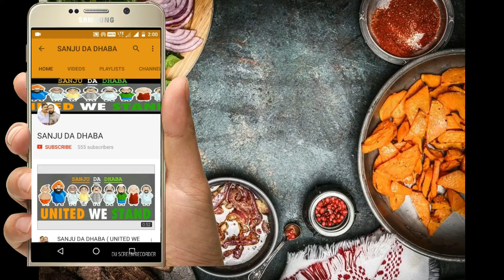MELON MOJITO RECIPE | MOHITO | MELON MOCKTAIL | REFRESHING QUICK DRINK RECIPE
WELCOME TO SANJU DA DHABA.. HERE WE ARE SHARING DESI QUICK RECIPES FOR PEOPLE ALL OVER THE WORLD, SO THAT THEY CAN  EXPERIENCE THE FLAVOUR OF INDIAN DESI FOOD. WE WILL BE INTRODUCING DIFFERENT RECIPES EVERYDAY IN DIFFERENT WAYS.